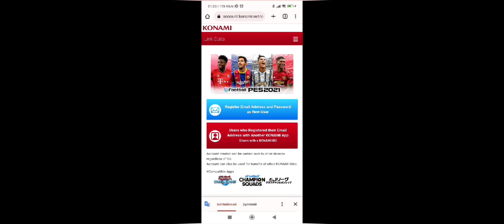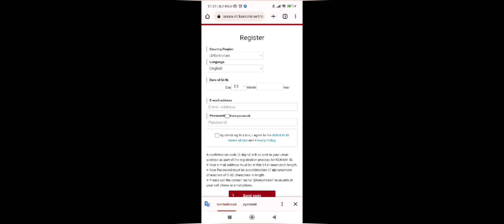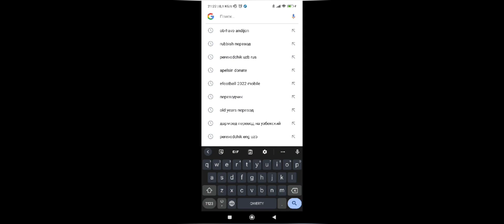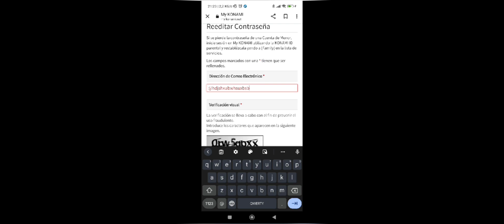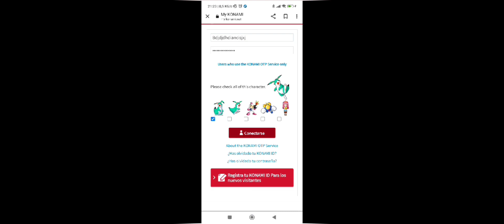PES MOBILEDA ID GA ULASH | PESDA KONAMI ID GA ULASH | EFOOTBALL DA ID GA ULASH | 5 DAQIQA O'RGANASIZ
DO'STLAR VIDEO FOYDALI BO'LGAN BO'LSA ALBATTA LAYK BOSIB OBUNA BOLISHNI UNUTMANG DOSTLARINGIZNI TAKLIF QILING KANALGA

VIDEOLAR, STRIMLAR BARDAVOM BOLISHI UCHUN KANAL RIVOJI UCHUN DONAT QILMOQCHI BO'LGANLAR UZCARD HUMO DAN👇👇👇👇👇👇👇👇👇👇👇👇👇👇👇👇

TEPADAGI APELSIN ORQALI PUL O'TKIZISHINGIZ MUMKIN ALBATTA KONGILDAN CHIQARIB,SIZLAR UCHUN DOIM XIZMATDAMIZ

XALI BARCHASI OLDINDA

OZBEK PESINI BIRGALIKDA RIVOJLANTIRAMIZ.